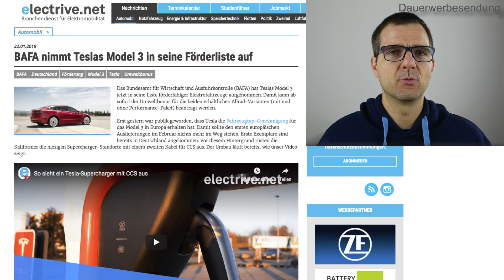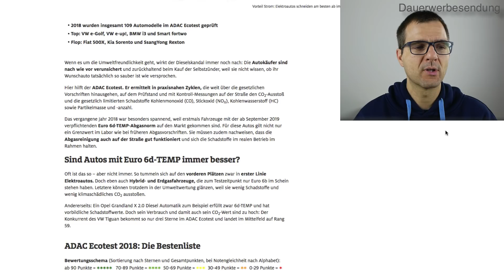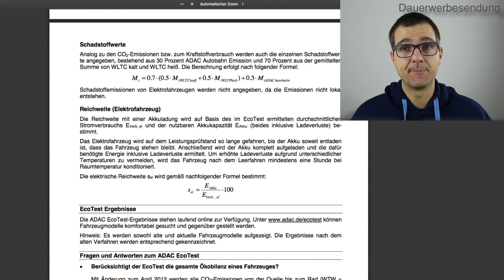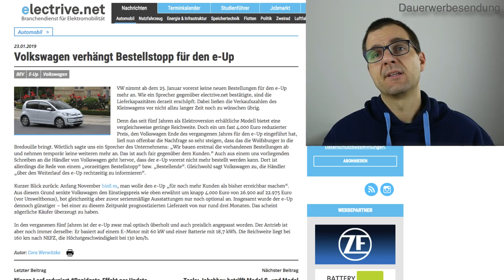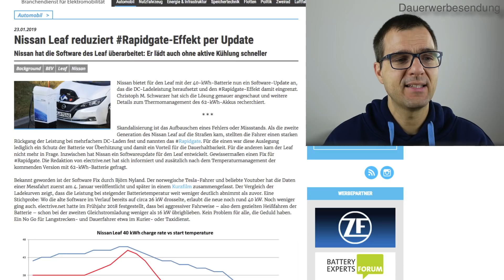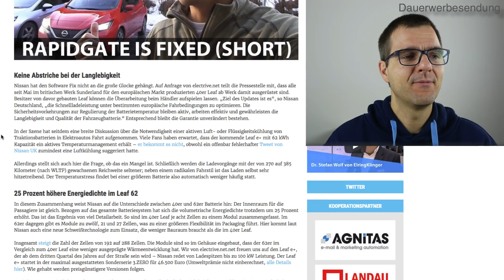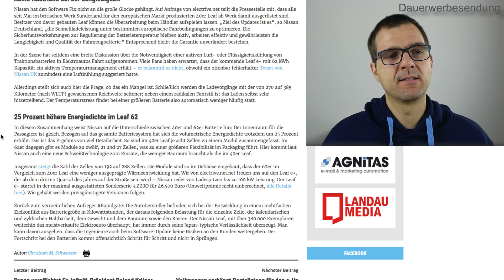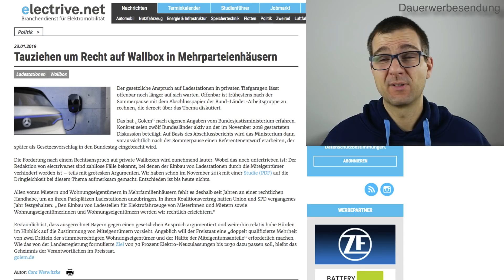Nissan fixt rapidgate beim Leaf II Infos zum Thermalmanagement vom 62 kWh Leaf ADAC-ECOTEST E-Autos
Service, Nachrichten und Praxis-Wissen zur E-Mobilität für Elektroautofahrer und Interessierte. Dauerwerbesendung*

Nissan hat das rapidgate beim Leaf II gefixt, wir schauen uns das neue Thermalmanagement vom Leaf mit 62 kWh an und der ADAC-ECOTEST wird von E-Autos dominiert, obwohl er nach wie vor einen Denkfehler enthält.

Du möchtest Elektroauto fahren oder mehr über dein E-Auto wissen?
Dann wirf einen Blick auf unsere Leistungen, wir finden das optimale E-Auto für dich oder verbessern dein vorhandenes. Markenübergreifend!
- Kaufberatung 55,- Euro* (Analyse deines Fahrprofils, deiner Vorstellungen und Wünsche. Das Ergebnis die besten E-Autos für dich als konkrete Empfehlung)
- E-Auto-Gebrauchtwagensuche Preis nach Zeitaufwand und Verhandlungserfolg 97,- Euro* pro Std. plus 10% von der Preisersparnis (Wir suchen auf der Basis deiner Wünsche das passende Auto und verhandeln den bestmöglichen Preis für dich) Häufig kannst du unser Honorar aus dem herausgehandelten Preisnachlass bezahlen.
- E-Auto-Akkugesundheitscheck 89,- Euro* (Auslesung aller wichtigen Akkudaten deines Autos und Ausdruck für dich. Aktuell für Tesla aller Generationen verfügbar, in Kürze weitere Hersteller)
- E-Auto-Service-Check 144,- Euro* (Wir prüfen dein Auto auf Herz und Nieren damit du beim nächsten Service oder vor Auslaufen der Garantie alle defekten oder anfälligen Bauteile austauschen lassen kannst und nicht etwas wichtiges übersiehst)*Alle Preise verstehen sich zzgl. MwSt.